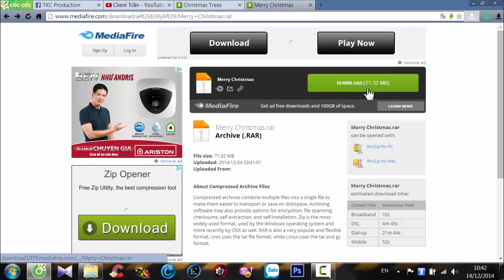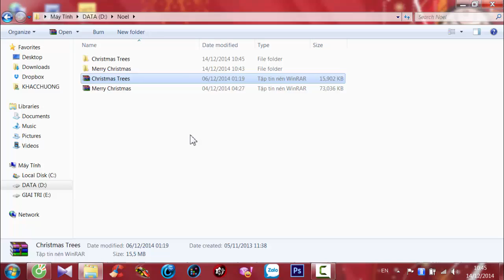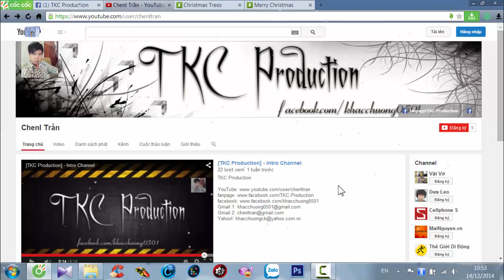Cách trang hoàng màn hình Desktop nhân dịp Giáng Sinh | TKC Production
TKC Production